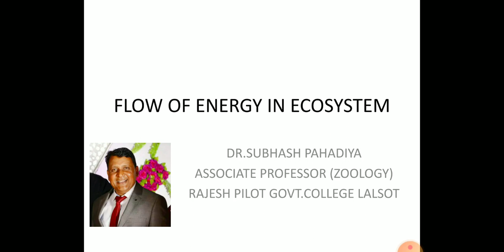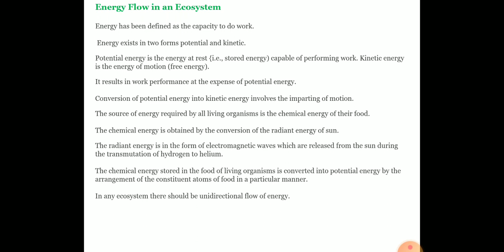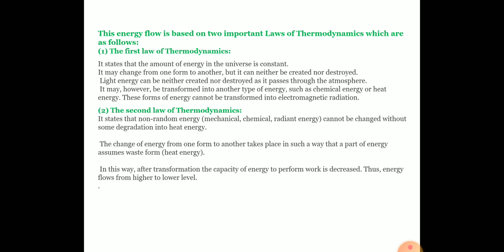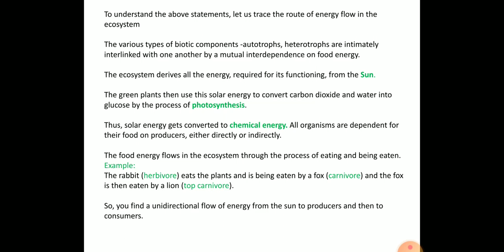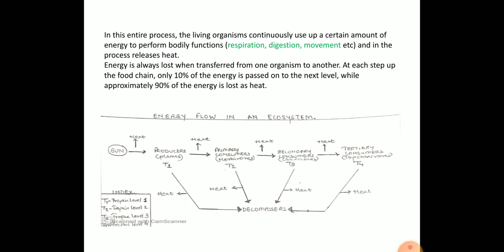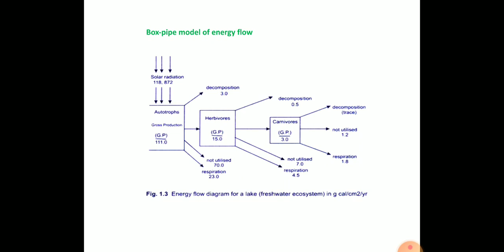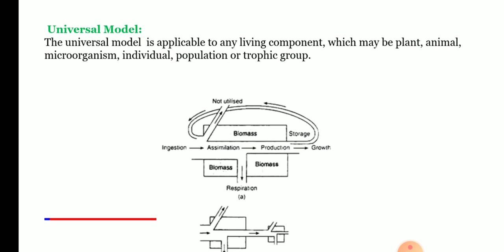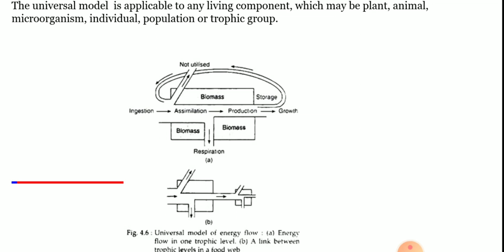Flow of Energy in Ecosystem by Dr.Subhash Pahadiya.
B.sc Part III,ZOOLOGY PAPER II.